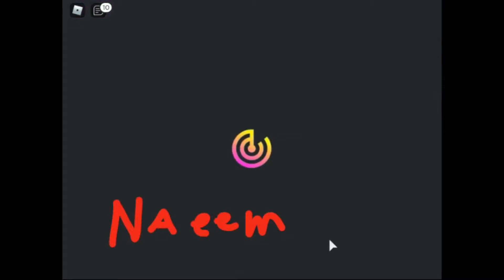Roblox creature of sorina Dragonix.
In deze korte oefen video wil ik jullie wat laten zien over Dragonix.